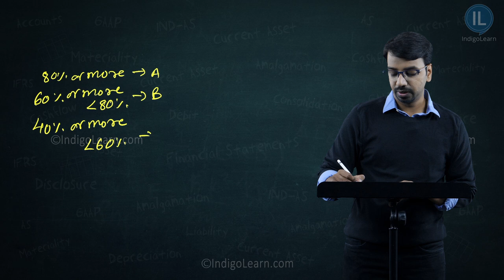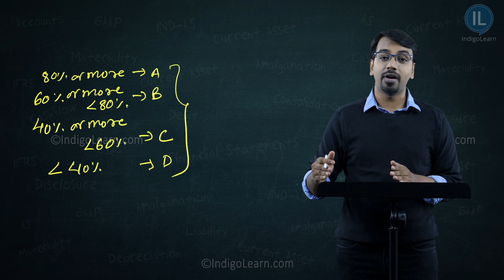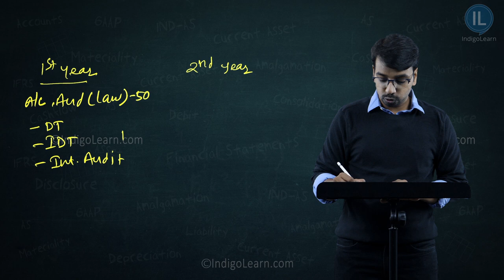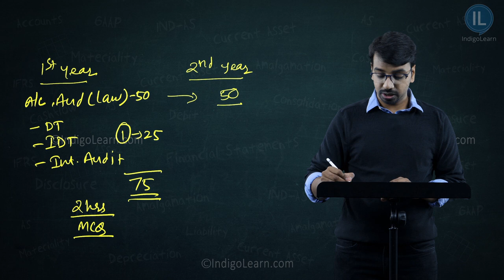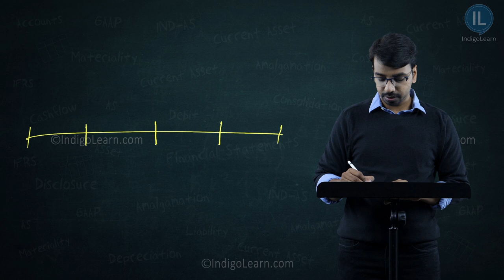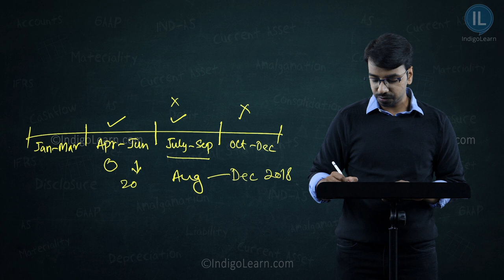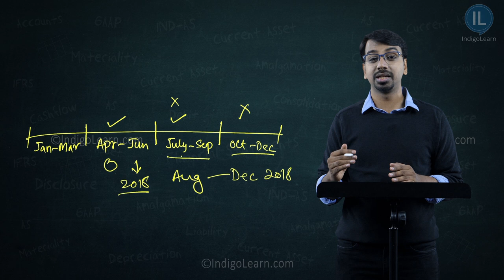2 More exams during CA Articleship? All you need to know!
This video explains the announcement made by ICAI - Board of Studies on 12th June regarding Assessments for students undergoing articleships.

ICAI has planned two online MCQ based assessments for students completing 1st and 2nd year of articleship.